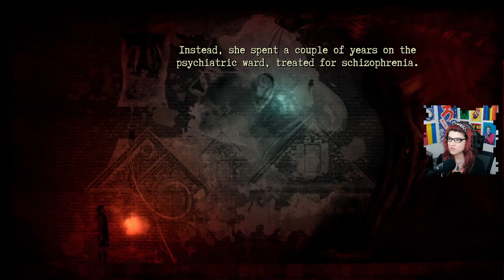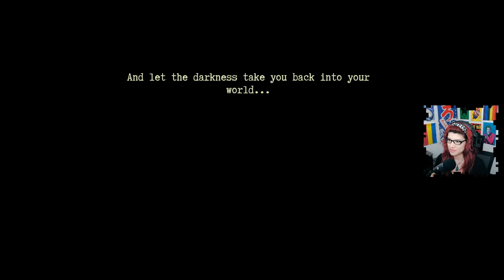👽 ~ New KITTY & new QUEST ~ Burnhouse Lane | Part 18